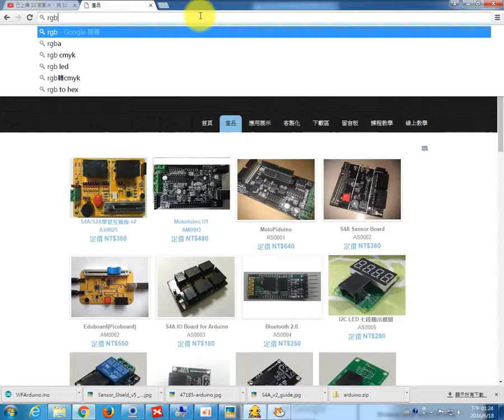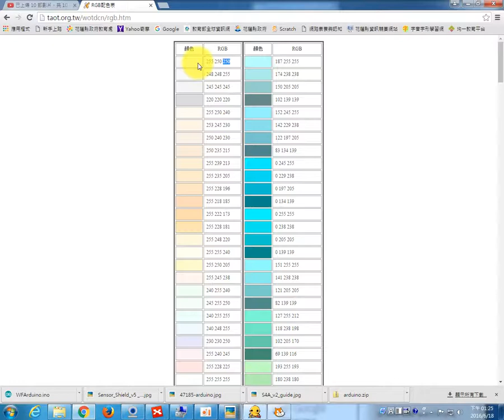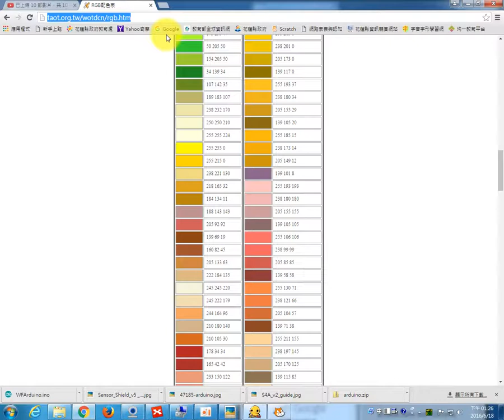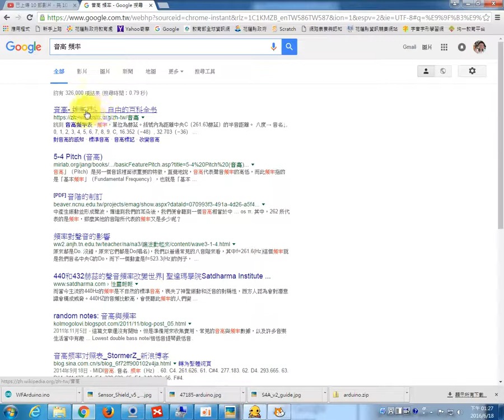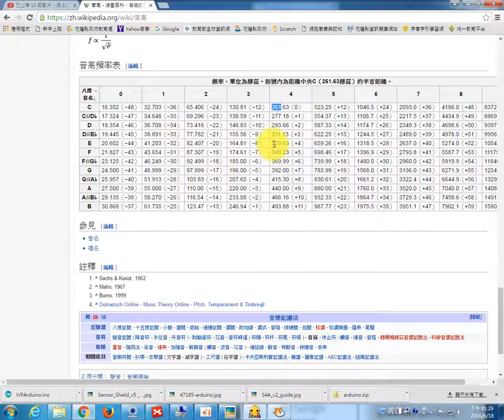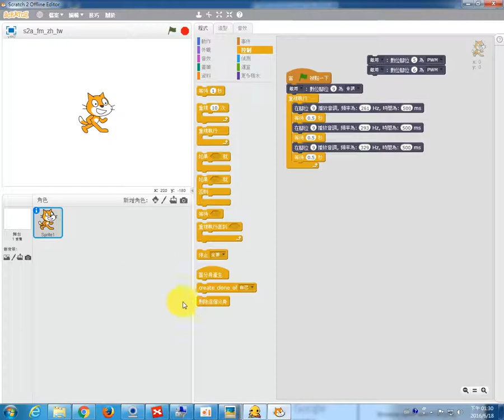1050618壽豐國中_13_23_57_24-14 S4A學習板V2-蜂鳴器如何產生音頻